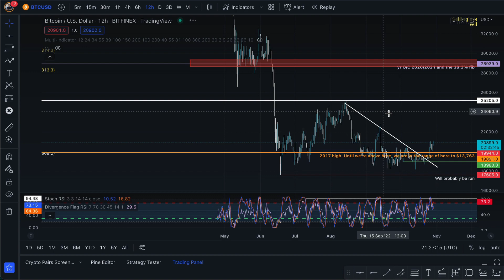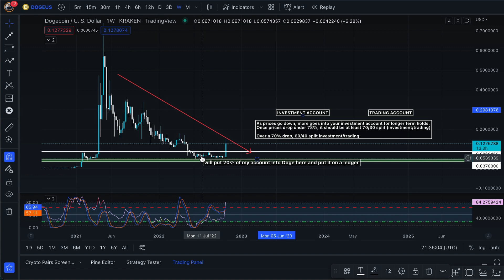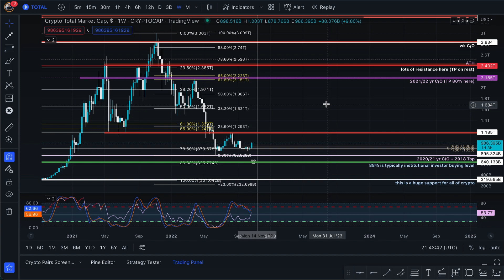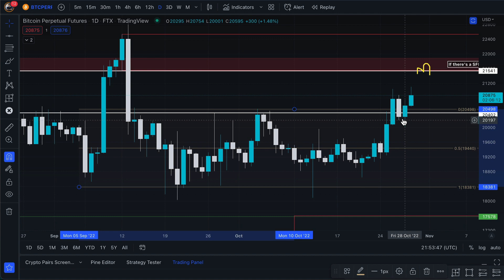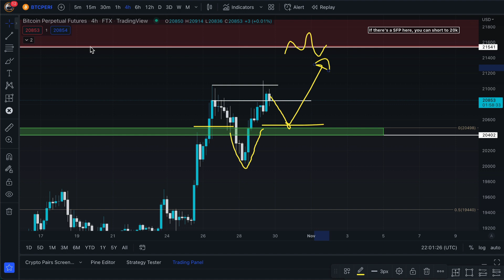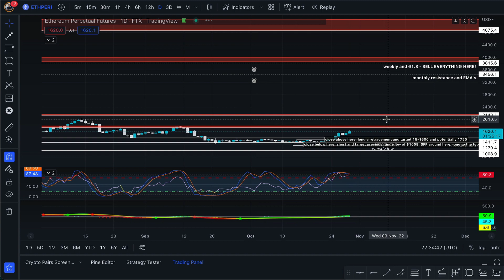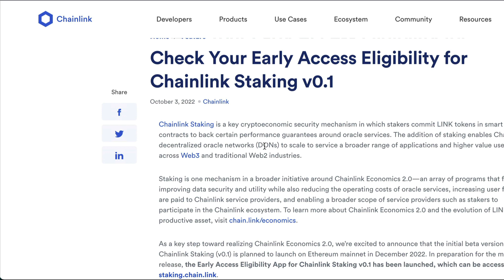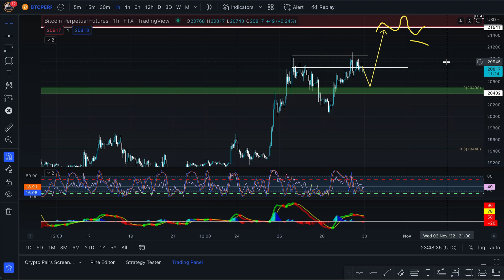Markets Moving Up! My Thoughts And Strategy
0:00 - Overall Thesis And Strategy
16:03 - BITCOIN
33:26 - ETHEREUM
45:57 - LINK
51:44 - DOGE AND SHIB
53:57 - Please like and Subscribe!

Bitcoin and cryptocurrencies. How to trade. How to buy crypto. What is crypto. Where to buy crypto. How to trade crypto. Dogecoin. Bitcoin.

Join the free discord group!

Join the other Cryptolete Discord VIP Group members for signals, 100x investment opportunities and more!

And if you want to learn how to trade and invest, check out my course which has over 12 hours of step-by-step video instructions on becoming an expert crypto trader and investor.

My Trading Software! Whether you are actively trading or passively trading, there is one software that is absolutely ESSENTIAL in your trading journey. It’s called 3commas and every trade I make is done using the 3commas terminal.

1. New to Crypto? Watch this playlist to learn everything you need to know to go from novice to expert!

Want to pay in BTC? Join using this link and send me a direct message!
Win a 3 month membership to the Cryptolete VIP!
Follow me on the gram and twitter!

(1) If you want to get started in your trading and investing journey right away, the first thing you'll need to do to is to sign up to an exchange. Go ahead and sign up for  Coinbase, Gemini and KuCoin to get started. These are the "on ramps" into crypto and will allow you to buy bitcoin and other top cryptocurrencies.

• Gemini - Get $10 when you sign up through this

(2) If you’re outside the US, then get accounts on Binance and FTX • Binance
     • FTX - FTX.com

(3) Invest into high interest crypto savings accounts using these services!⠀
* Crypto.com - Get $50 when you sign up through this link and stake 50 MCO coins Use a Ledger to keep your Crypto secure as possible!

(4) If you are trading or investing any significant amount of money, you should be using a trading software. Personally I use tradingview to keep track of all of my trades and investments.

FREE MONEY BUY SIGNING UP TO THESE APPS

(6) M1 Finance - Get $10 when you use this link to sign up to M1Finance and put in your first deposit WeBull - Get 2 stocks worth up to $1400 when you sign up using this link and deposit just a hundred bucks

Louis is not a financial advisor and does not give out financial, investment, trading, personal, or legal advice. What you do with your money is your decision and no one else is responsible for any decisions you make.